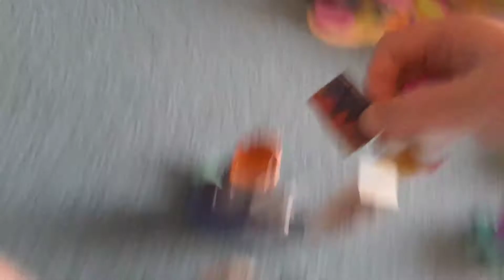Hischool part 2 the new hischoolers